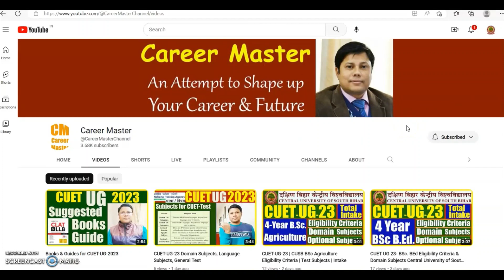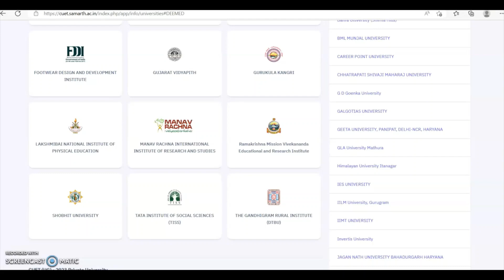Deemed Universities participated in CUET-UG-2023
Get the details about the Deemed Universities participated in CUET-UG-2023. Know their website and eligibility information before filling the form.

The CUET (UG) - 2023 will be conducted in 13 languages i.e. English, Hindi, Assamese, Bengali, Gujarati, Kannada, Malayalam, Marathi, Odia, Punjabi, Tamil, Telugu and Urdu. Before you Fill the CUET-UG-2023 Online Application don't forget to watch the video. Important Points regarding the CUET-UG-23 Application form and further admission in participating universities is mentioned in this video. Watch till end.

The National Testing Agency (NTA) has issued the notification for CUET - Undergraduate (UG) Application Process.

List of Deemed Universities Participated in CUET UG 2023

AVINASHILINGAM INSTITUTE FOR HOME SCIENCE AND HIGHER EDUCATION FOR WOMEN
CHINMAYA VISHWAVIDYAPEETH
DAYALBAGH EDUCATIONAL INSTITUTE
FOOTWEAR DESIGN AND DEVELOPMENT INSTITUTE
GUJARAT VIDYAPITH
GURUKULA KANGRI
LAKSHMIBAI NATIONAL INSTITUTE OF PHYSICAL EDUCATION
MANAV RACHNA INTERNATIONAL INSTITUTE OF RESEARCH AND STUDIES
Ramakrishna Mission Vivekananda Educational and Research Institute
SHOBHIT UNIVERSITY
TATA INSTITUTE OF SOCIAL SCIENCES (TISS)
THE GANDHIGRAM RURAL INSTITUTE (DTBU)